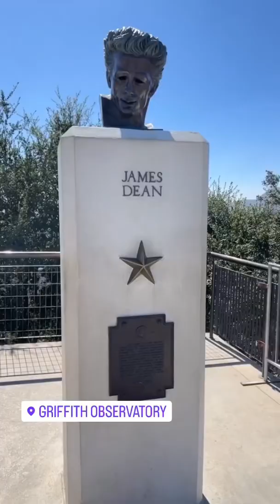Griffith Observatory, Los Angeles, California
The Griffith Observatory is a facility in Los Angeles, California, sitting on the south-facing slope of Mount Hollywood in Los Angeles' Griffith Park. It commands a view of the Los Angeles Basin, including Downtown Los Angeles to the southeast, Hollywood to the south, and the Pacific Ocean to the southwest. The observatory is a popular tourist attraction with a close view of the Hollywood Sign and an extensive array of space and science-related displays. Admission has been free since the observatory's opening in 1935, in accordance with the will of Griffith J. Griffith, the benefactor after whom the observatory is named.

On December 16, 1896, 3,015 acres (12.20 km2) of land surrounding the observatory was donated to the City of Los Angeles by Griffith J. Griffith. In his will Griffith donated funds to build an observatory, exhibit hall, and planetarium on the donated land. Griffith's objective was to make astronomy accessible by the public, as opposed to the prevailing idea that observatories should be located on remote mountaintops and restricted to scientists.

Griffith drafted detailed specifications for the observatory. In drafting the plans, he consulted with Walter Adams, the future director of Mount Wilson Observatory, and George Ellery Hale, who founded (with Andrew Carnegie) the first astrophysical telescope in Los Angeles.

As a Works Progress Administration (WPA) project, construction began on June 20, 1933, using a design developed by architect John C. Austin based on preliminary sketches by Russell W. Porter. The observatory and accompanying exhibits were opened to the public on May 14, 1935, as the country's third planetarium. In its first five days of operation the observatory logged more than 13,000 visitors. Dinsmore Alter was the museum's director during its first years.

The building combines Greek and Beaux-Arts influences, and the exterior is embellished with the Greek key pattern.

During World War II the planetarium was used to train pilots in celestial navigation. The planetarium was again used for this purpose in the 1960s to train Apollo program astronauts for the first lunar missions.